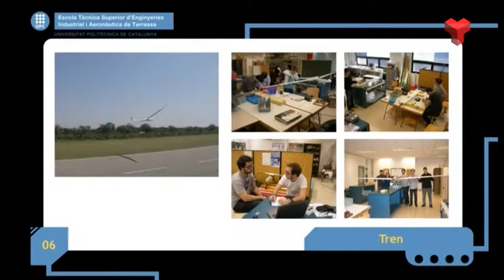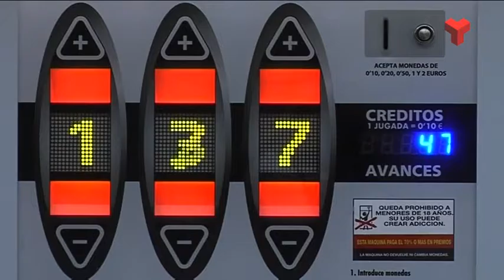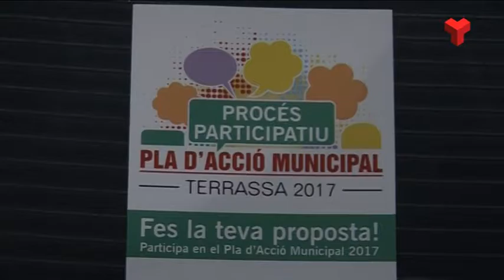Informatiu Vespre dimecres 07-09-2016 de Canal Terrassa